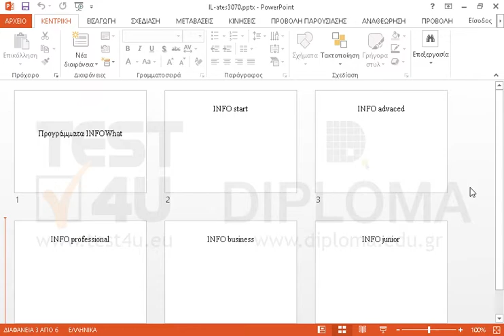Μεταβείτε από την τρέχουσα προβολή σε Κανονική προβολή.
77-422 Microsoft Office Specialist Powerpoint Core 2013 - Ελληνική έκδοση